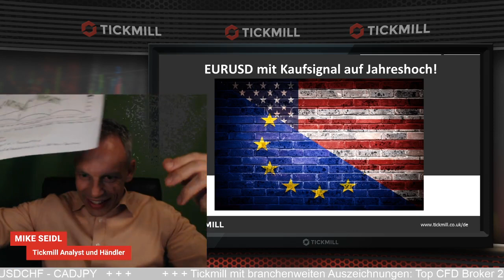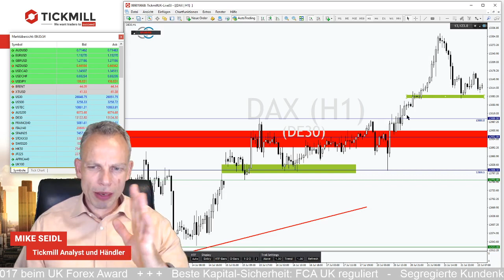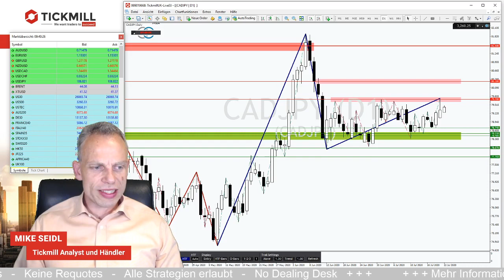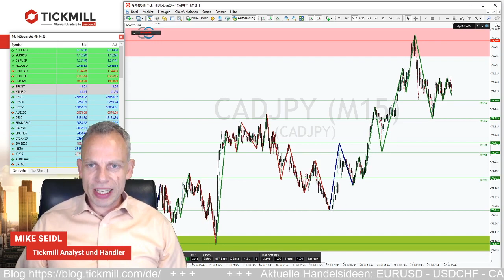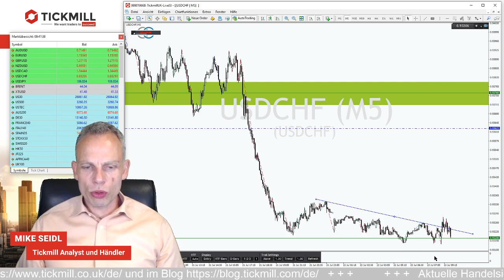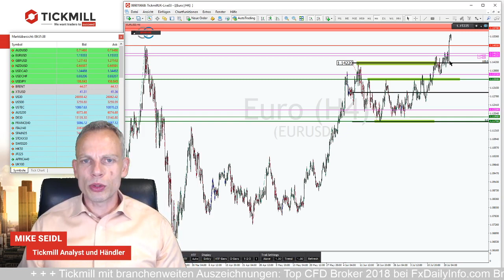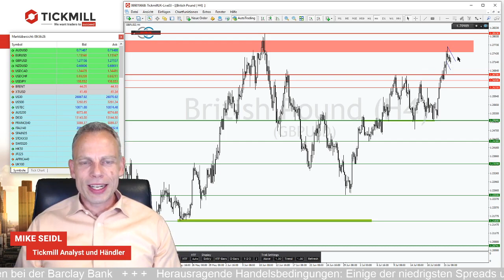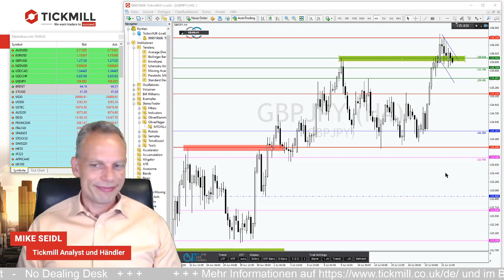EURUSD auf Jahreshoch mit Kaufsignal